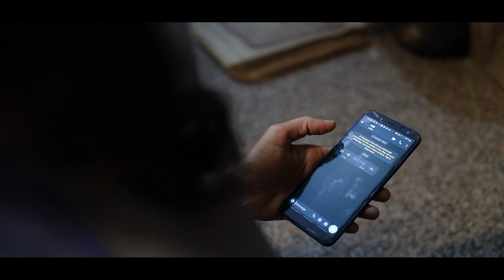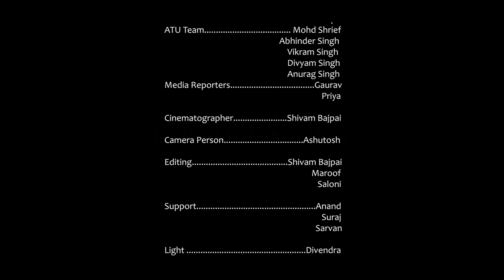A Short Film by Dr SRA@Iss Raat Ki Subah Hogi